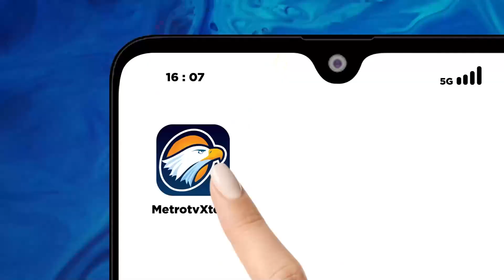Puluhan Ekor Sapi di Kendal Terpapar Cacing Hati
MetroTV, Sebanyak 32 ekor sapi mengidap cacing hati di kabupaten Kendal Jawa Tengah atas kejadian ini warga dihimbau untuk membuang hewan kurban dengan cara dikubur